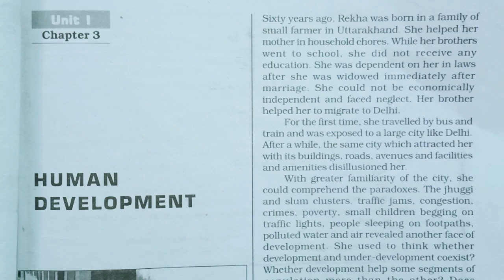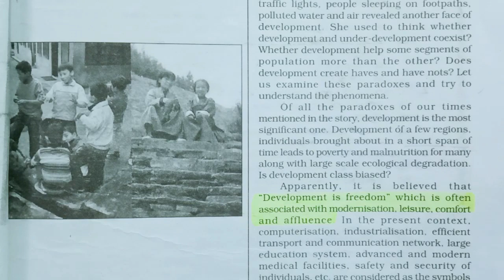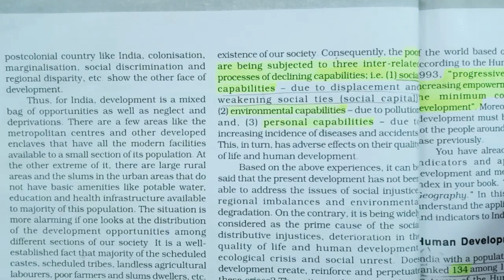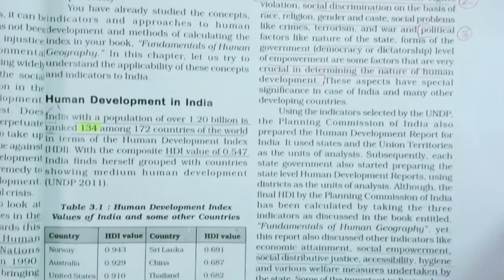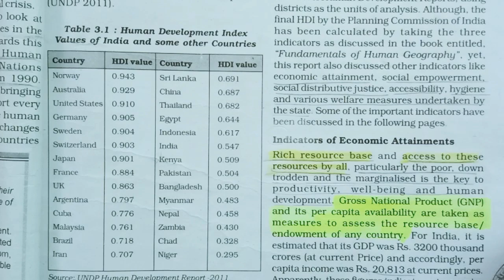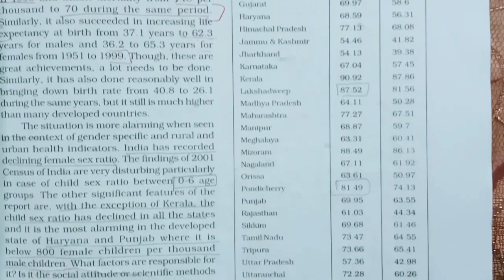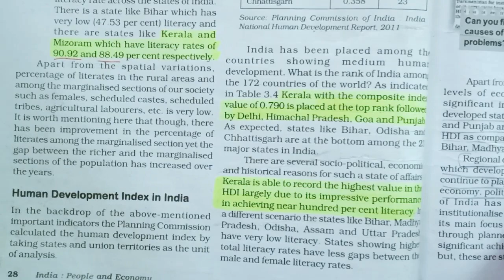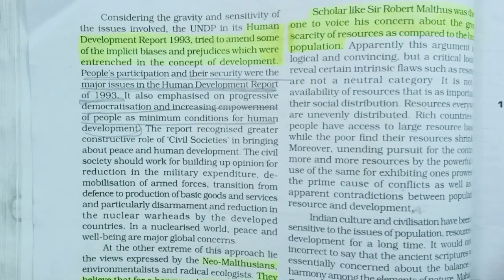CH 3-Human Development , Class 12 geography | NCERT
Notes and Question -

HELLO GUYS, in this video i have given detailed explanation of all the topics from this chapter human development . Each and every topic is covered in a beautiful manner so that it can clear all your doubts but if you still have any problem then, do mention it in the comment section below.

HOPE YOU LIKE THIS VIDEO, IF YOU  HAVE ANY DOUBT THEN MENTION IT IN THE COMMENT SECTION.